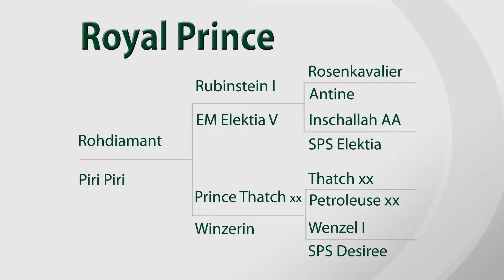Royal Prince (Rohdiamant - Prince Thatch xx), FEI dressage stallion, 5x USEF Sire of the Year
If you are looking to add elegance, refinement, rideability, and purity of movement to your breeding program, Royal Prince is the perfect choice.  As a sire, Royal Prince has had a profound impact on North American breeding.  For five consecutive years, Royal Prince was named the USEF Dressage Breeding Sire of the Year and he has sired licensed stallions and many Premium/Elite mares. Royal Prince offspring have been Champion or Reserve at USDF Regional/National Championships, as well as winning the USEA Young Event Horse Championships, and are competing successfully in the Hunter ring.

Royal Prince was Reserve Champion at his Stallion Performance Tests, earning 10’s for rideability and walk, and 9’s for trot, canter, and willingness to work.  He twice represented the US at the FEI World Championships for Young Horses, including a 4th place finish in 2004, and competed through Prix St. Georges.

His sire, Rohdiamant, was a highly successful Grand Prix dressage competitor who was short-listed for the U.S. Olympic Team with Lisa Wilcox. Grandsire Rubinstein I also competed at the Grand Prix Level and has had a legendary influence on sport horse breeding around the world. Royal Prince’s dam, Piri Piri, is by the influential Thoroughbred stallion Prince Thatch xx.

Royal Prince is a strong refining sire and crosses beautifully on mares that need a bit of refinement and blood to create an elegant, refined sport horse type with high rideability.  We have used Royal Prince extensively in our program and continue to value his influence.

Fully approved AHS, ARS, GOV, Westfalen, & ISR/Oldenburg.